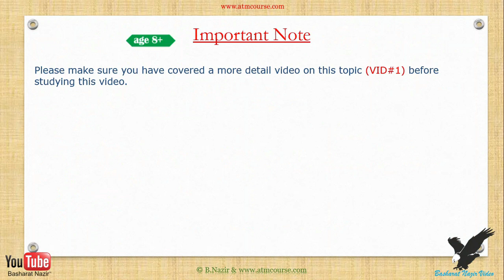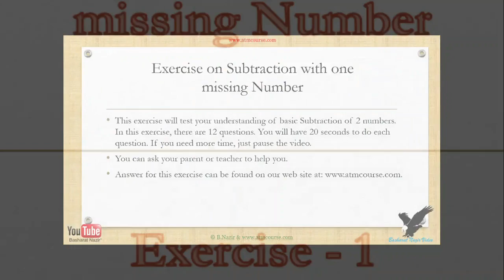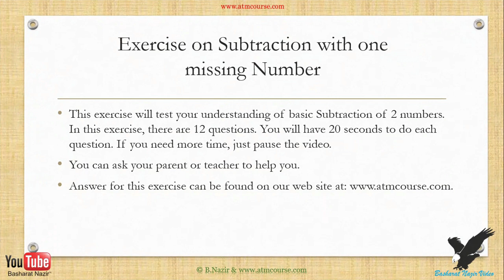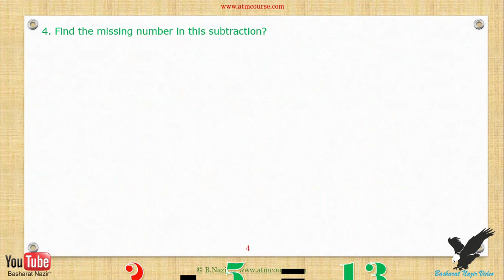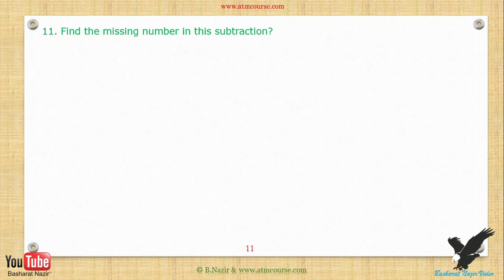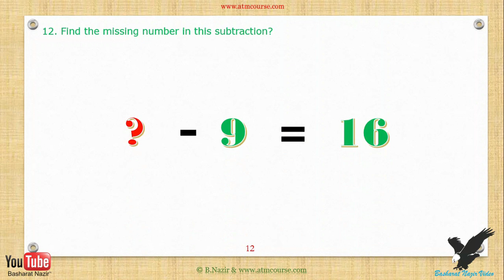VID#615 Age;8 yrs+,Subtraction with one missing Number Part 15 Version 1